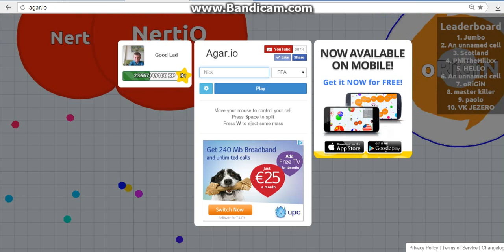morney 87 agario